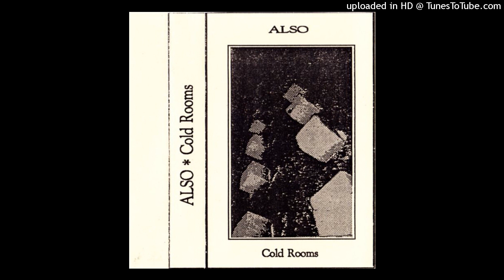Also - Cold Room